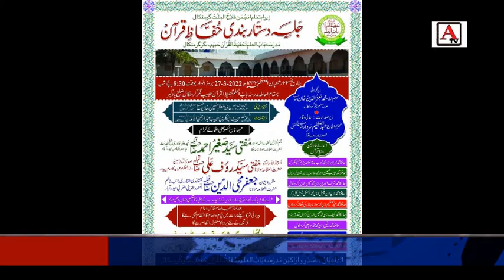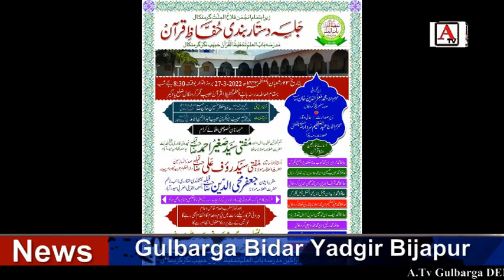Gurmitkal Me Jalsa Dastaar Bandi Huffaz e Quraan